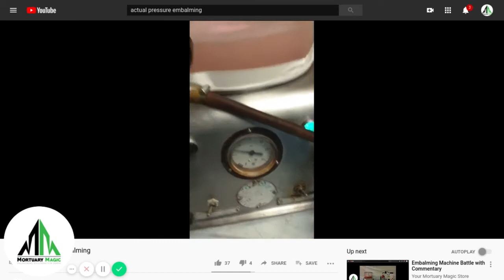Actual Pressure Embalming with commentary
We decided to shoot this video with commentary to give those of you watching a better understanding of what you're seeing- what we see is that an adjustment to the rate of flow valve has a direct influence on the output pressure beyond the rate of flow valve- while the rate of flow valve becomes partially closed it presents a path of resistance for fluid to travel and encourages the other path which is the flow of fluid back to the tank- hence the decrease in pressure output- so while we do increase our rate of flow valve adjustment- we substantially increase the pressure within the human body- hope you found this video helpful- like share and subscribe- if your purchasing products, please use coupon code free ship